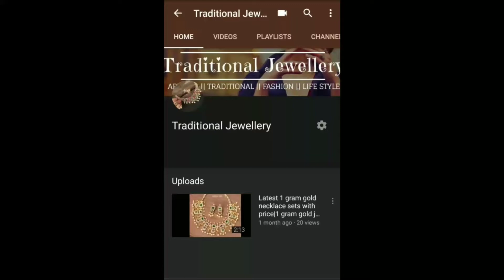Latest Bridal combo set with price for orders whatsapp | Traditional Jewellery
1.please  send screenshot picture to my WhatsApp  number
2.please check or ask for the  availability
3.No Negotiations ,Prices are  fixed
4.dispatch will be in one or 2 days
5.we will send the tracking number
6.you will receive in product 5 to 7 working days

6.Cz earrings matte finish combo sets necklace long Haram pearl Lakshmi pendant black beeds chains set